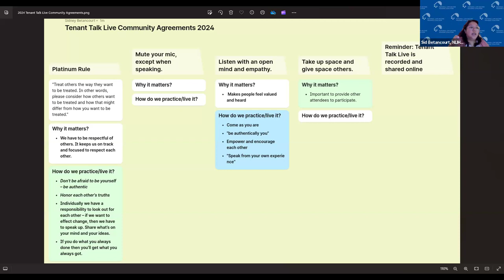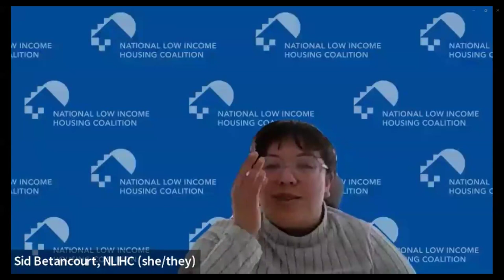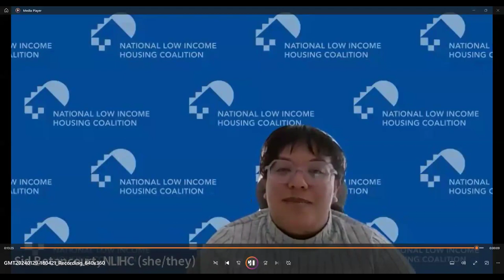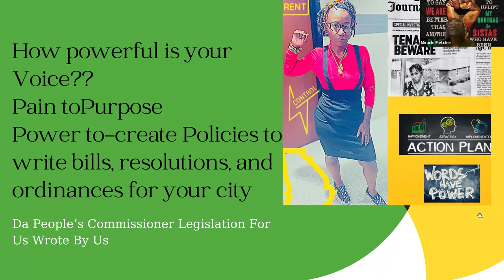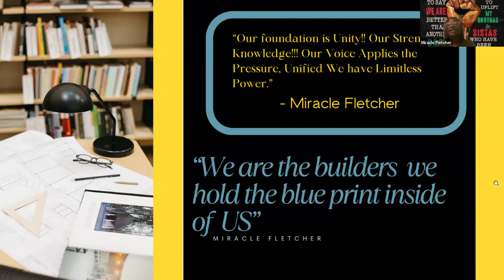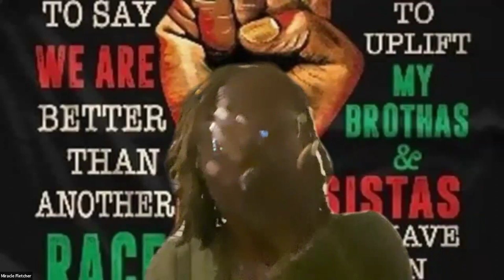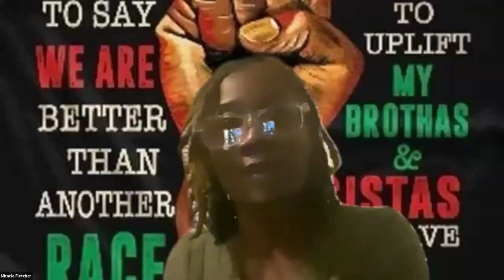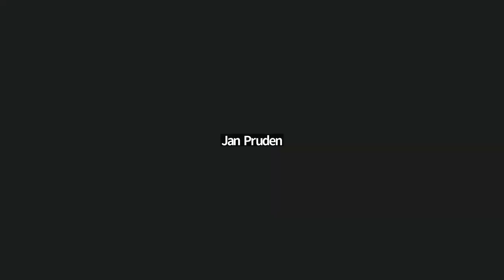Tenants Aspiring to Become Public Officials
-Introduction, Sid Betancourt, housing advocacy organizer (3:05)
-Recorded Interview with Zella Knight, Tenant Commissioner, Los Angeles County Development Authority (7:04)
-Presentation about being a housing commissioner by Miracle Fletcher, Atlanta Housing Commissioner (21:01)
-Questions and Answers (35:47)
-Closing remarks (55:56)